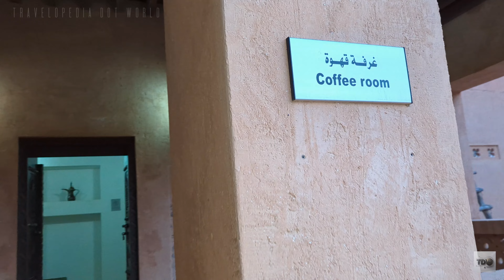Al Ain Palace Museum - The home of UAE's founder father | Royal emarati experience | Al Ain blog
The Al Ain Palace Museum, located in Al Ain, UAE, is a significant historical and cultural site. It was once the residence of Sheikh Zayed bin Sultan Al Nahyan, the Founding Father and first President of the UAE, who lived there until the late 1960s. The palace was transformed into a museum in 2001 after extensive renovations in 1998.

The museum provides a glimpse into the traditional Emirati way of life and the history of the ruling family. The architecture combines traditional and modern elements, using locally sourced materials such as clay, adobe, plaster stones, and palm-tree components. The complex features courtyards and buildings that served both official and private functions.

Visitors can explore the private rooms of Sheikh Zayed and his family, as well as various exhibits showcasing the UAE's cultural heritage. Entry to the museum is free, making it an accessible destination for anyone interested in the history and culture of the UAE

For more detailed information, you can visit the [Abu Dhabi Culture website] or the [Experience Abu Dhabi page]